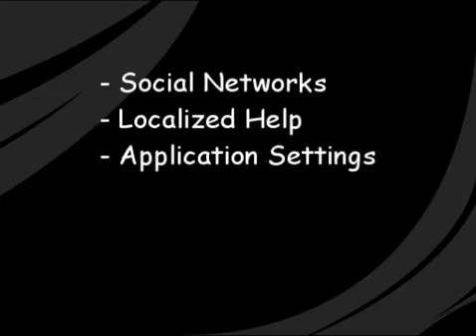TouchRetouch 2.0 preview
See new features of TouchRetouch 2.0! Coming to AppStore at the end of November.